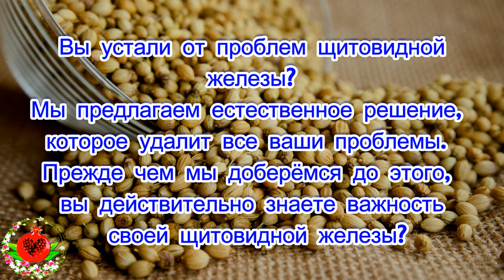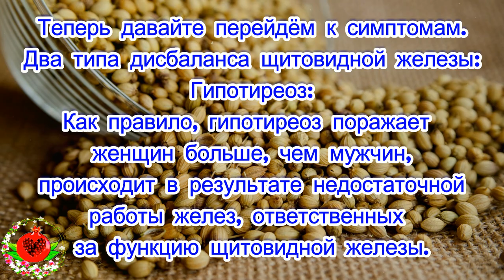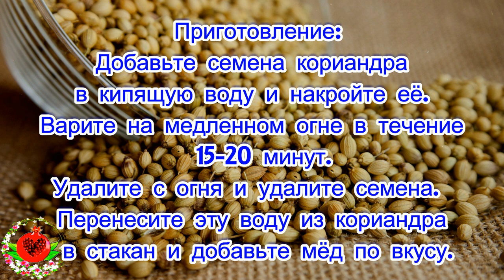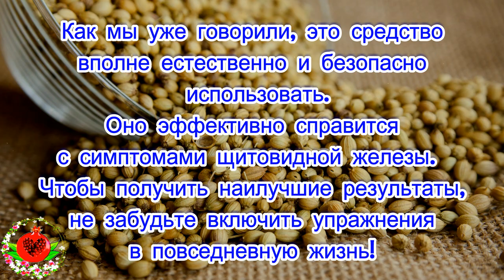Как перегрузить щитовидную железу с семенами кориандра всего за 8 дней!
Вы устали от проблем со щитовидной железой? Мы предлагаем естественное решение, которое удалит все ваши проблемы. Прежде чем мы доберемся до этого, вы действительно знаете важность своей щитовидной железы?
Эта железа чрезвычайно важна для нашего организма
Она участвует во многих метаболических процессах в организме. Она вырабатывает гормоны, такие как трийодтиронин и тироксин, которые помогают регулировать обмен веществ и рост организма.